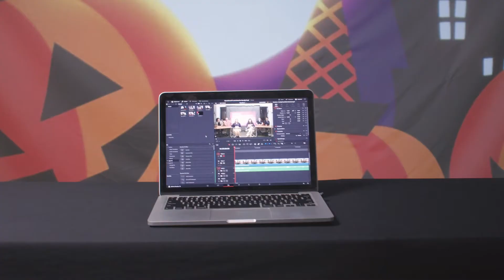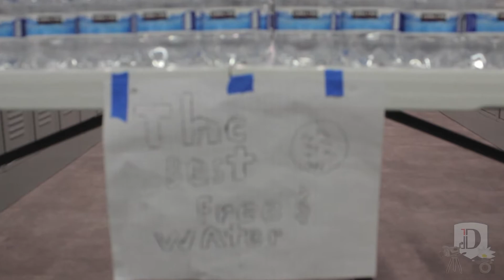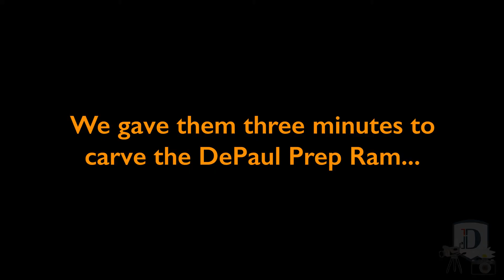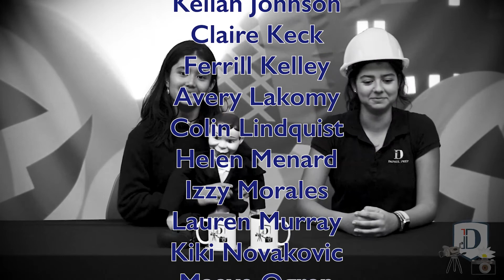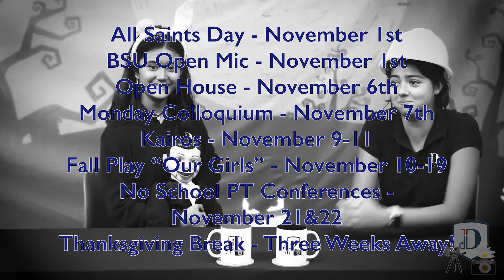Cup of Joe - Episode 3 - The Halloween Episode!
The Cup of Joe cast and crew are back with the always popular Halloween episode!  This year we had teachers, staff, and students enter a donut eating race, carve pumpkins in the image of DCP and take a look back at the October Open House.  We hope you enjoy!

Edited by Luciana Jaramillo, Josh Friend, Sarah Rumilla